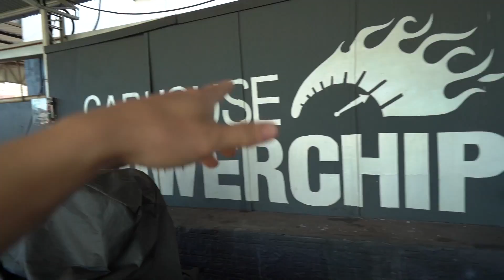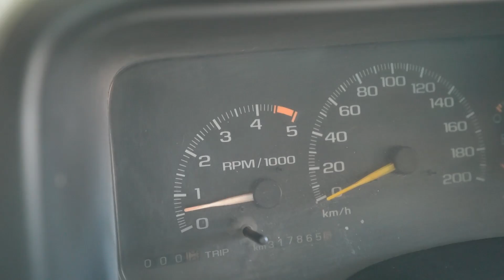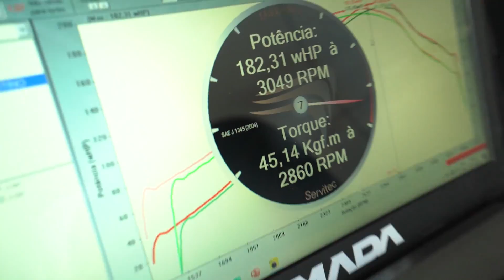DESCOBRI A POTENCIA DA MINHA CAMIONETE!!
CONHEÇA MINHA LOJA ( Cupom para primeira compra: caracole1 )

ME MANDEM PRESENTES E LEMBRANÇAS